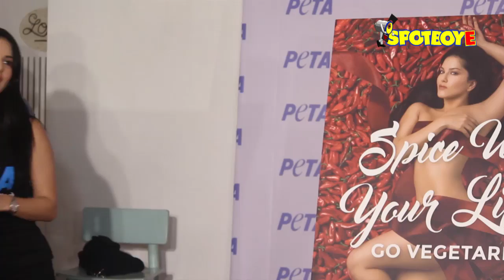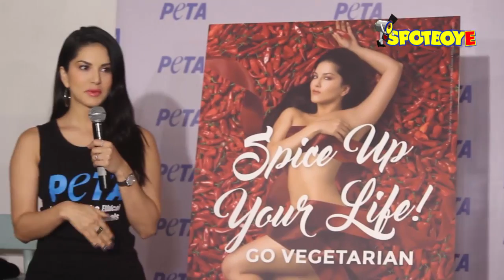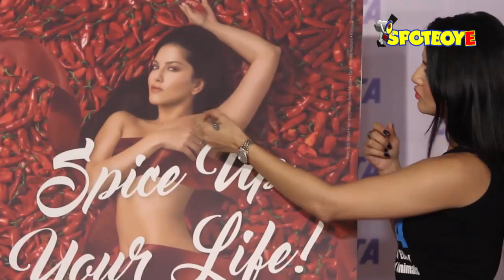UNCUT- Sunny Leone at the PETA Event | SpotboyE